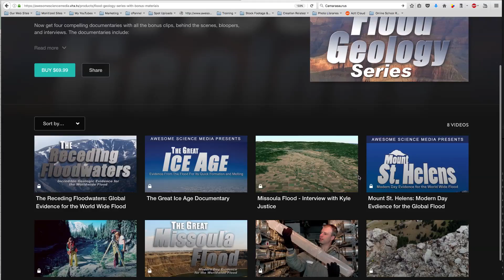The Flood Geology Series Trailer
The Flood Geology Series is a collection of documentaries featuring the leading scientists researching and exploring evidence for how the Global Flood impacted the entire earth.

Get the first 7 Days for free!